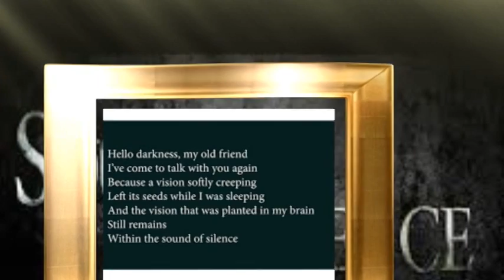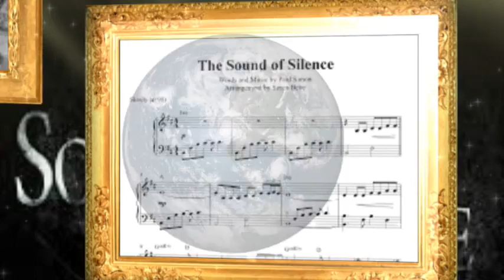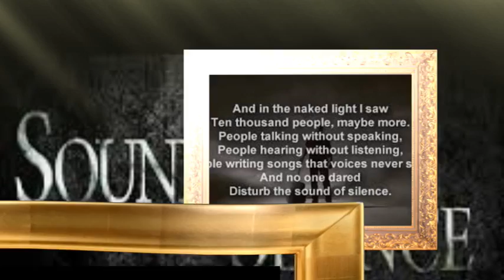SOUND OF SILENCE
frank green's cover of the classic song SOUND OF SILENCE